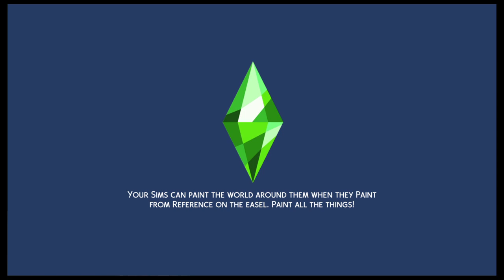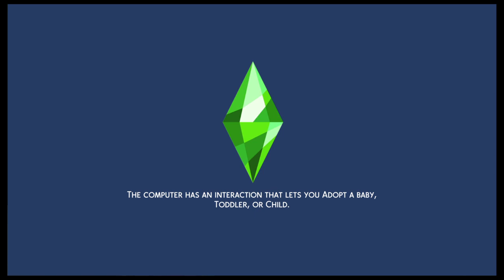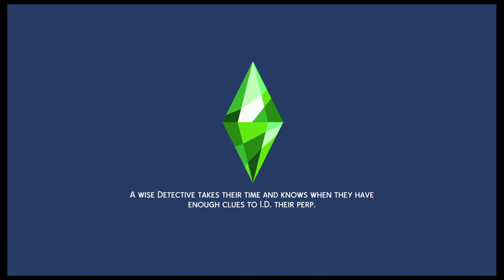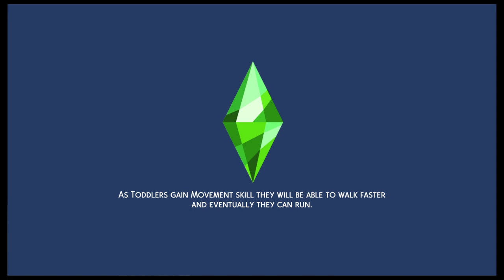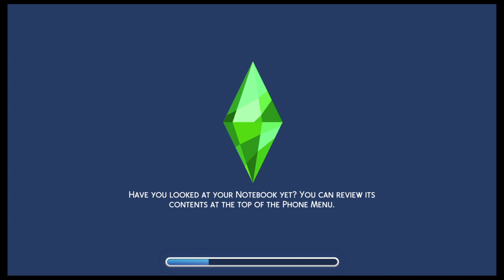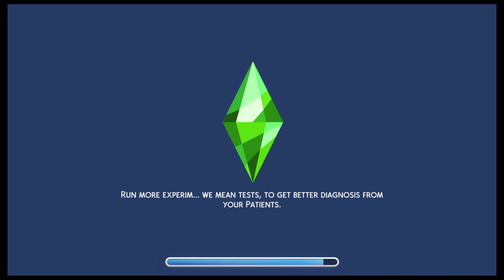100 Baby Challenge in The Sims 4 ~ Episode 45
Content could contain some adult language. Streamed Live on Twitch: 10/16/2020